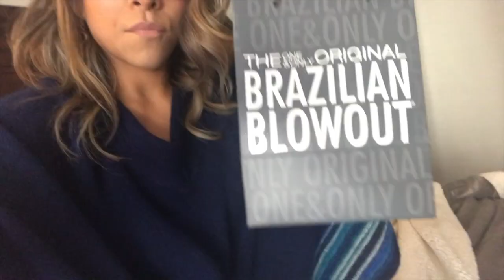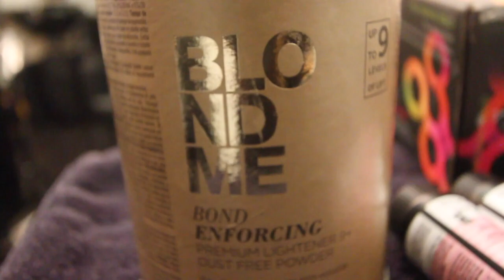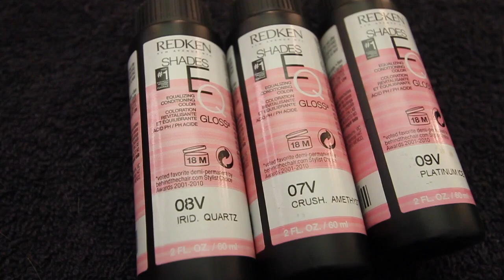Josetty Hurtado Melissa Vega Blonde + Info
Melissa Vega Youtube: Channel